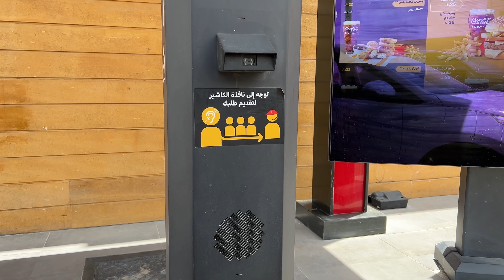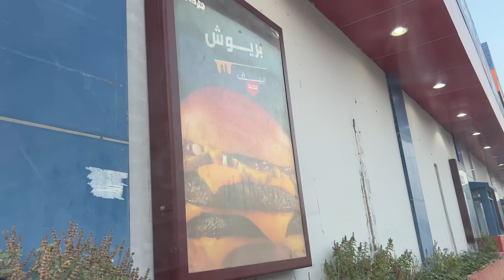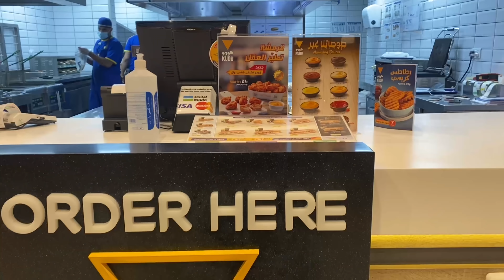خليت اعلانات الاكل اللي بالشارع تحدد اكلي ليوم كامل !!!!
فيديو اليوم خليت اعلانات الاكل اللي بالشارع تحدد اكلي ورحت لاكثر من مطعم اول مطعم ماكدونالدز واخذت وجبة تشيكن استريبس بعد كيذا رحت هرفي واخذت بريوش بيف وبعدها كراميل مكياتو من ستاربكس واخذت العشاء من مطعم كودو